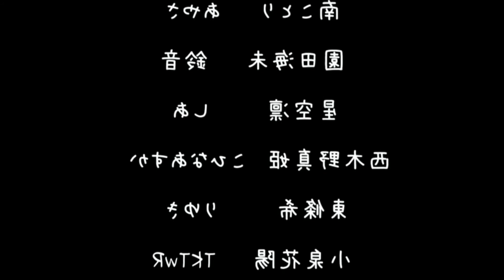Bokura wa ima no naka de Mirror